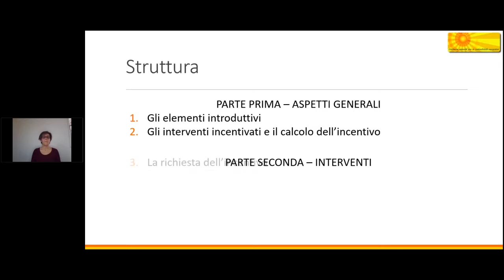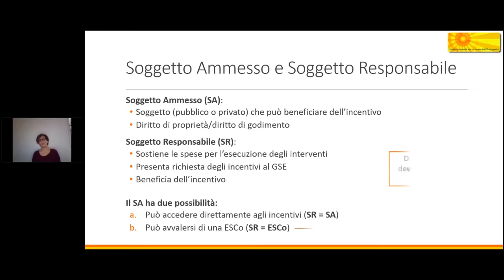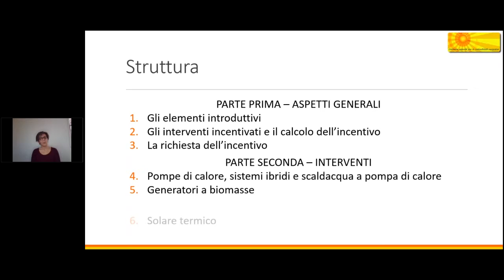Online il webinar “Conto Termico 2.0: cos’è importante sapere per accedere all’incentivo”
È online il webinar sul Conto Termico 2.0: sette videolezioni registrate (durata: 2h 30' in totale) e una rubrica di approfondimento. Rivolto a progettisti, installatori, energy manager, responsabili energia della PA, ecc. Gratuito per gli abbonati a QualEnergia.it PRO.